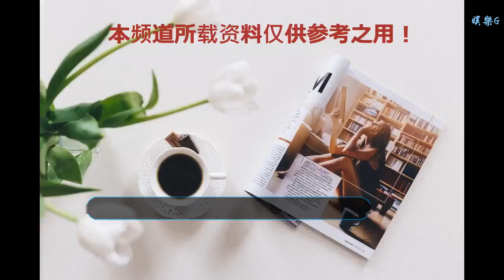被捧成為星夢一姐？32歲TVB女星擊敗天后勇奪最受歡迎大獎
谢谢！

      原標題：被捧成為星夢一姐？32歲TVB女星擊敗天后勇奪最受歡迎大獎
一年一度的香港樂壇盛典勁歌金曲頒獎典禮，已經于日前完美落幕。對于今年獲得「最受歡迎女歌星」大獎的菊梓喬（Hana），連日來不少在論壇引起大批網民熱議。其實無論誰獲獎，結果都一樣，都一定有人歡喜有人愁，而這次表現最不淡定的當然是歌壇天后容祖兒的大批fa了！

不少容祖兒歌迷都表示不能接受這樣的頒獎結果，有網民將怒氣發泄在獲獎的Hana身上，在網上留言鬧爆她，直指容祖兒比她更有資格奪得大獎，亦有fa認為賽果「不值一提」，覺得Hana極其量都只不過是「最受歡迎（電視劇主題曲）女歌星」而已，又指TVB捧她太出面，賽果欠缺真實性及公平。

現年32歲的Hana，原名叫陳曉怡，她是前年出道的，入行短短兩年時間已經可以站在勁歌金曲頒獎典禮上奪得「最受歡迎女歌星」這個大獎，確實難免令人爭議。要知道，這個獎項的分量，和TVB萬千星輝的視后差不多了。

據港媒資料指，Hana小時候父母離異，她是與妹妹相依為命生活，日子過得相當艱難。在她13歲那年，更被逼停學打工幫補家計。由于貧窮，姐妹二人三餐不繼，Hana更曾試過餓暈倒在街上。總而言之，Hana的童年比較坎坷，基本上受盡生活挫折及折磨。

在這樣的環境下成長的Hana，自小就形成自卑自閉的性格，而且思想較為負面。直到長大成人后，她才有機會與親生父母相見，可惜父母都各自組織了新家庭，大家都有了自己的生活圈子，交集并不多。

在她20歲那年，她第一次與幾個朋友嘗試夾band，并開始創作寫歌，不過之后為了繼續學業，出身貧困的她考慮到很現實的社會問題，最后又選擇放棄音樂回歸校園。直到5年后，她無意中又重新再接觸音樂，心中埋藏已久的那團火徹底被點燃。
她試過去臺灣參加歌唱比賽，雖然落敗都都不灰心，后來還去了外國學習。直到29歲返港，她仍然決心要勇闖樂壇，并在機緣巧合之下獲得TVB星夢娛樂老板何哲圖的欣賞，決定簽她成為旗下歌手。至此，Hana總算正式成為了一名歌手。

入行之后，Hana被安排為TVB劇集演唱主題曲，雖然作為新人難免要面對批評，但Hana的心態調整得很好，并迅速改善令自己繼續進步希望獲得聽眾的認可。獲得TVB力捧的她，陸續為多部劇集繼續主唱劇集歌曲，Hana亦因此入屋，廣為觀眾認識，知名度大增！

而在前晚的頒獎典禮中，Hana橫掃了包括「最受歡迎女歌星」在內一共六個獎項，成為大贏家！雖然備受質疑，但亦有fa對她獲獎表示支持，指她實至名歸。

Hana受訪時表示自己確實很滿意今年的成績表，但坦言從未想過會奪得「最受歡迎女歌星」大獎，就連自己都感到很驚喜。她說：「我真的沒想過拿這個獎，不過踏入新一年，又要重新出發。（名正言順做「星夢一姐」？）呵呵，你們不要這樣說啦！」